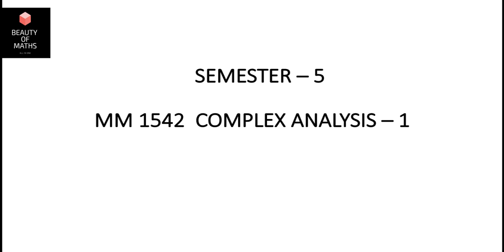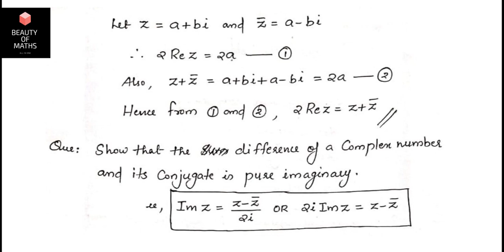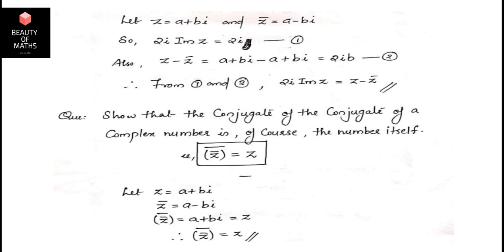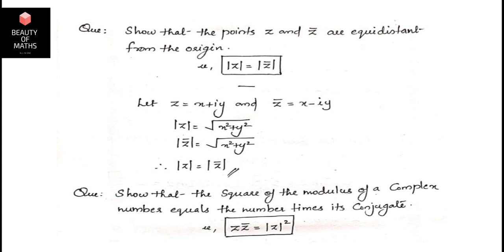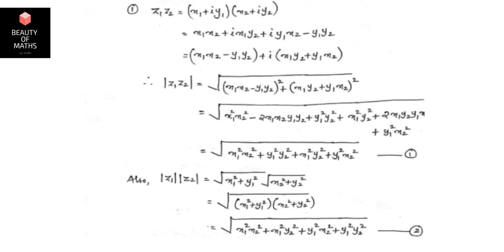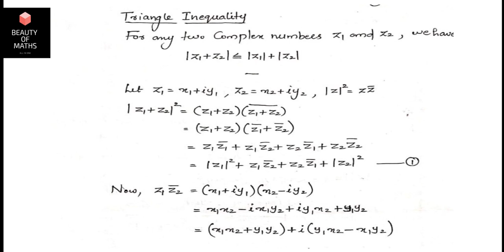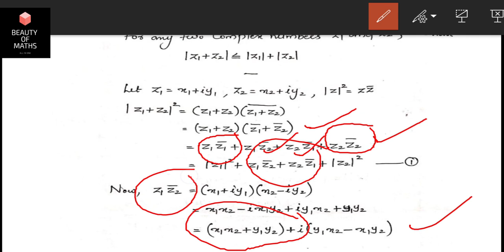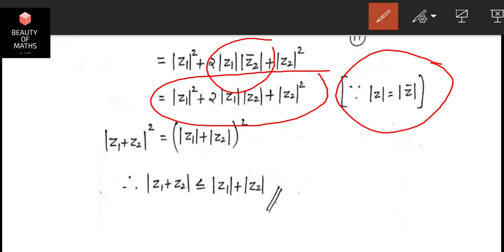Properties of Complex Conjugate & Triangle Inequality | BSc Maths | Complex Analysis | Kerala Unvsty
Session by
ANEES A J
Assistant Professor
KTCTCAS
Kallambalam, TVM